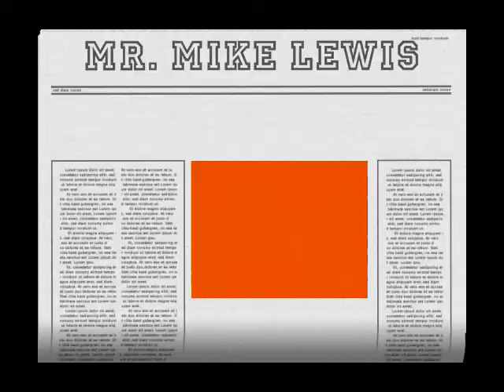mr mike lewis tribute FRED ASTAIRE 2 0001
MIKE LEWIS an tribute to FRED ASTAIRE part 2